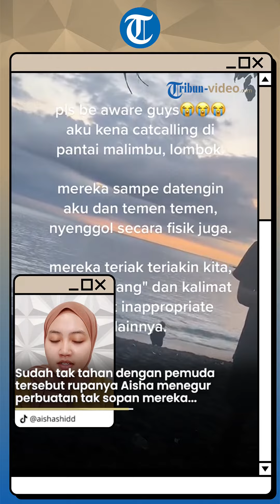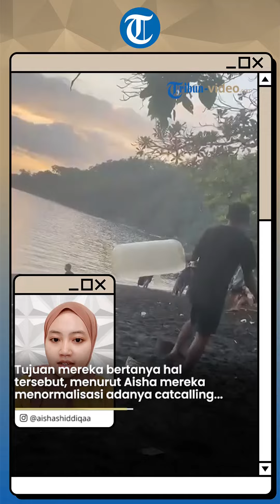KRISIS MORAL! Pemuda Lombok Catcalling dan Senggol Wisatawan saat di Pantai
Diketahui wisatawan tersebut seorang mahasiswa sebanyak 20 orang dan 10 diantaranya mahasiswa asal Filipina.

Menurut sang pengunggah video bernama Aisha sejak ia dan teman-temannya datang sudah digoda dengan siulan.

Sekelompok pria tersebut beramai-ramai berteriak menggunakan kata tidak sopan sambil memperagakan gestur yang tak sopan.

Bahkan pria tersebut sampai berani mendatangi Aisha dengan menanyakan korek api, tahu dirinya direkam sang pria berbaju hitam itu lantas pergi.

Karena risih dengan tingkah pemuda tersebut, sekelompok mahasiswi berniat pergi, namun pria yang menanyakan korek kembali mendatangi dan menyenggol lengan Aisha.

Sudah tak tahan dengan pemuda tersebut rupanya Aisha menegur perbuatan tak sopan mereka, bukannya menyesal pemuda tersebut malah menyorakinya.

Bahkan sang pemuda tersebut menanyakan kepada teman Aisha mereka berasal dari daerah mana.

Tujuan mereka bertanya hal tersebut, menurut Aisha mereka menormalisasi adanya catcalling, dan seharusnya sekelompok mahasiswi tersebut tak kaget akan pelecehan seksual ini, dan Aisha sang pemilik video menekankan ia dan teman-temannya berpakaian sopan.